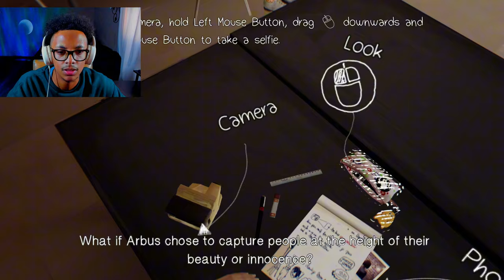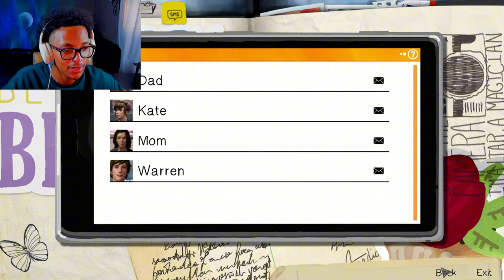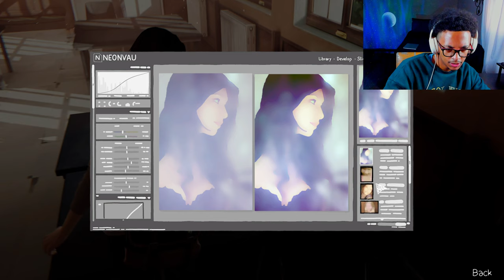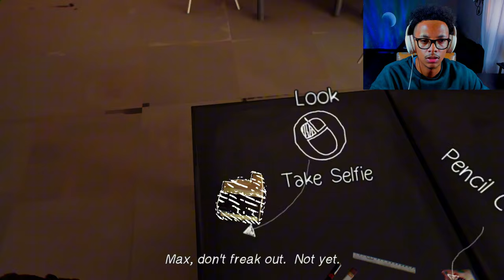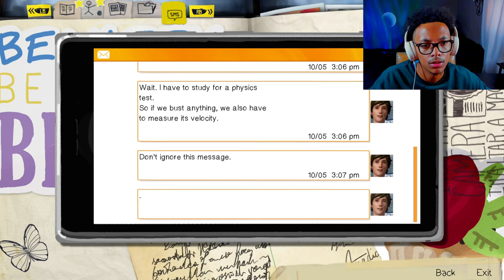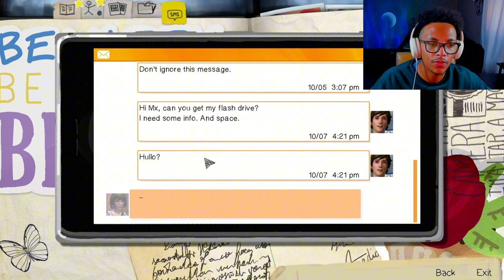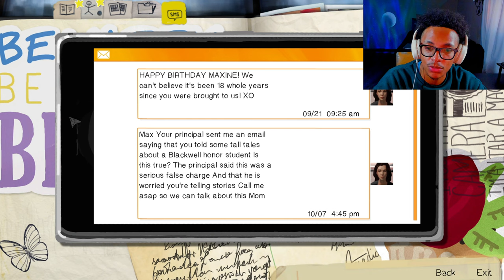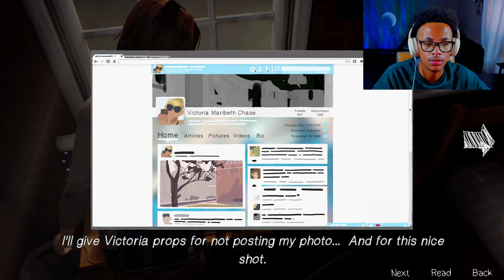Emo girl gets strange powers | Life is Strange [1]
GAME INFO
💥Title:

CHAPTERS
0:00 Intro
0:28 Disaster
2:43 School
16:32 Bathroom commotion
18:10 Rewind
24:39 Big trouble
30:03 To the dorms